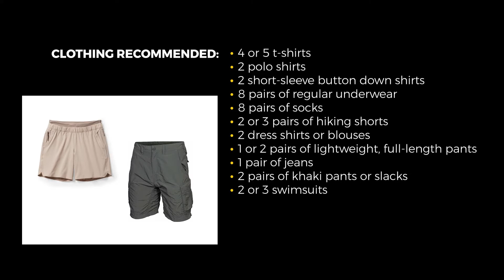Clothing & What to Wear While in the Galapagos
This video describes a list that includes items for the daily walks & hikes around the islands, as well as for the time you spend onboard your yacht. The quantities shown for each item are enough to last you for an entire 8-day cruise without requiring you to do laundry, but if you are traveling for less than 8 days or for more than 8 days, please calculate accordingly.